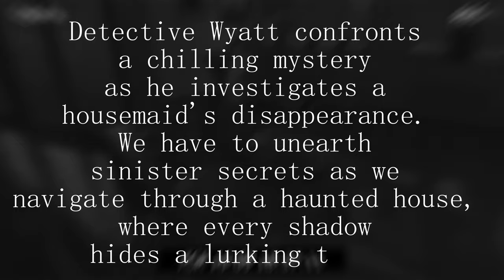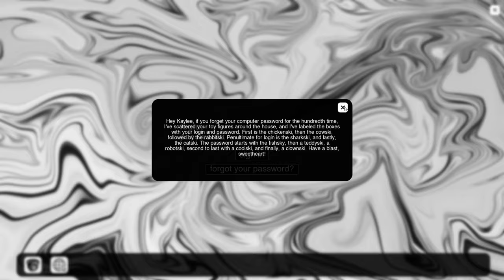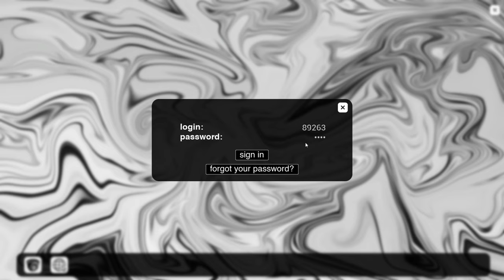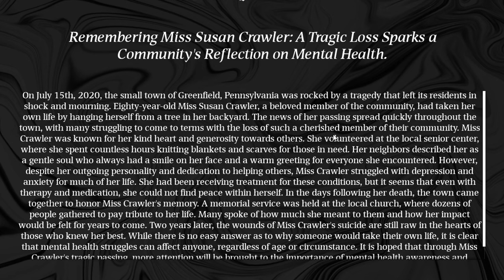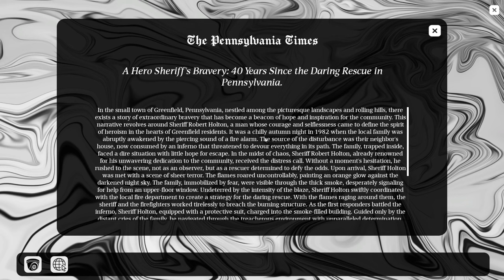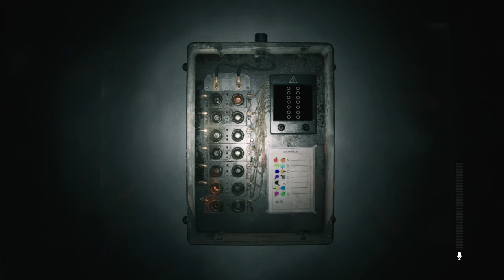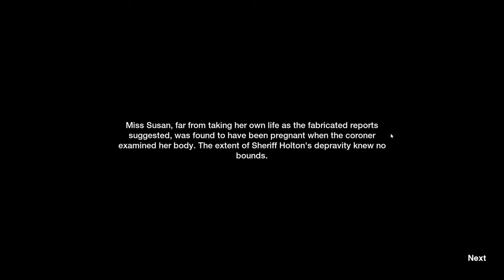The Louder You Are The Scarier The Events Are | Supernatural Full Game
Detective Wyatt confronts a chilling mystery as he investigates a housemaid's disappearance. Unearth sinister secrets as you navigate through a haunted house, where every shadow hides a lurking terror in this photorealistic Horror Game.

Utilize your microphone to communicate with a supernatural entity.
Super Hyper realistic though.
Remember, your microphone is always listening. The louder you are, the scarier events the game will prepare for you.

At the very end, detective Wyatt will draw his weapon to face the ultimate challenge. Will you show calm and composure to avoid death?
Non-repetitive logical puzzles, will you be able to demonstrate your detective intelligence?
Use cameras to locate paranormal events that will aid you in unraveling the mystery.
A SINISTER CASE FOR THE FEARLESS DETECTIVE

One day, a young man writes an email to a renowned detective in the world of paranormal events, recounting the mysterious disappearance of his beloved housemaid, Mrs. Susan. She took care of the house and his pregnant fiancée while he struggled to make ends meet.

Determined to uncover the truth, detective Wyatt ventures into the unknown, determined to solve the enigma and discover what really happened to Mrs. Susan. But as he delves deeper into the investigation, he realizes that the darkness lurking within the shadows holds secrets far more terrifying than he could have ever imagined.

AN INTERACTIVELY SPINE-CHILLING EXPERIENCE

Experience high-quality horror that offers a plethora of intriguing solutions. Your microphone constantly picks up sounds, making each experience unique. The louder you are, the game will prepare scarier events for you.

Puzzles will test your detective and logical thinking, cameras will help you unravel the mystery of Mrs. Susan's disappearance, and communication with a supernatural entity through the microphone, which either helps you or misleads and complicates the experience. Three endings, each dependent solely on your decisions and perceptiveness.

Adventure
Horror
Detective
Crime
Action
Psychological Horror
Story Rich
Puzzle
Psychological
Demons
Survival Horror
Action-Adventure
First-Person
Atmospheric
Stealth
Singleplayer
FPS
Dark
Investigation
Arcade